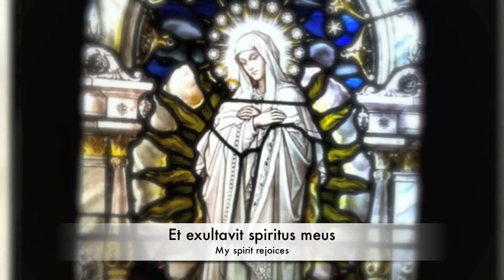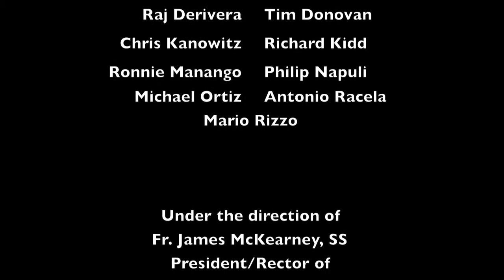Magnificat performed by St Patrick s Seminary and Universit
Remembering this magnificent schola on this Solemnity of the Immaculate Conception 2014. God bless these good men.